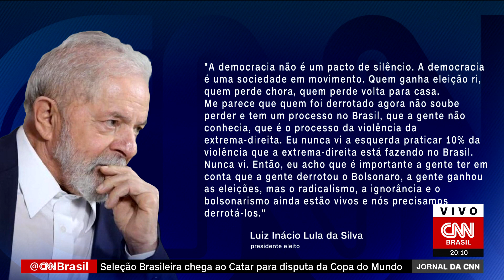Ainda é preciso derrotar o bolsonarismo, diz Lula | JORNAL DA CNN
O presidente eleito Luiz Inácio Lula da Silva (PT) participou neste sábado (19) de um evento para a comunidade brasileira em Lisboa. Lula disse que venceu as eleições deste ano, mas que ainda é preciso derrotar o radicalismo, a ignorância e o bolsonarismo